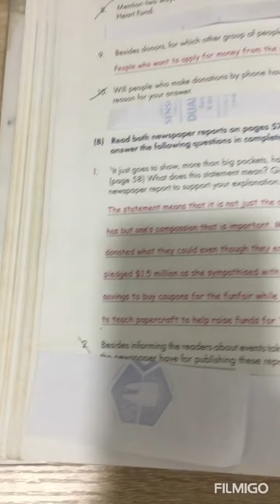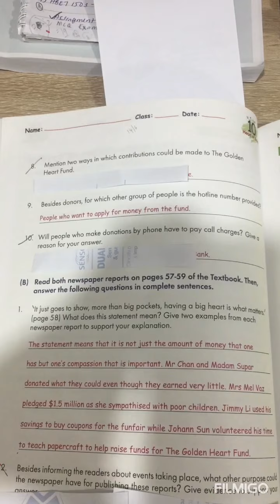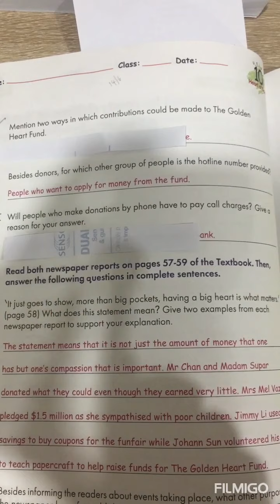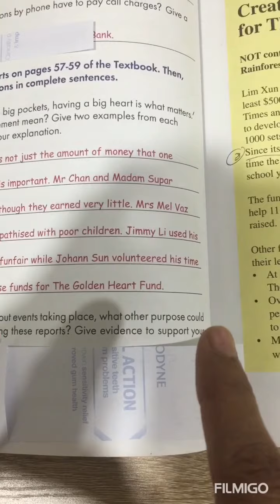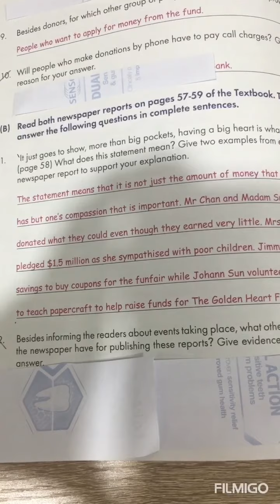English Year 6 Video 10